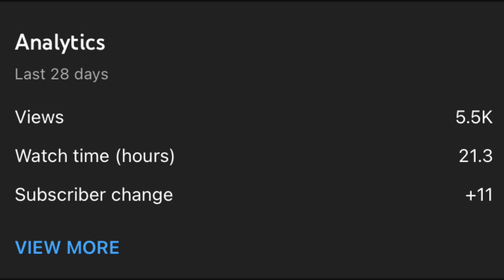TRYING NEW THINGS